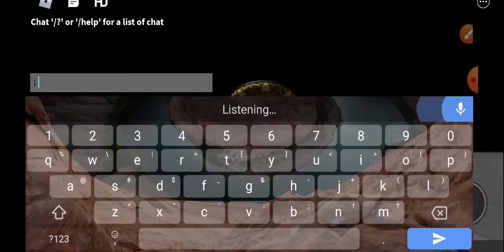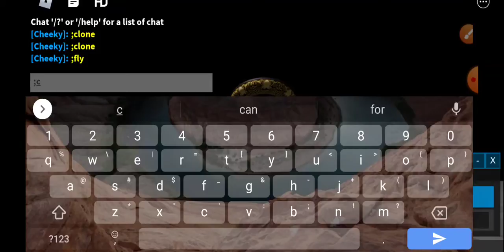this is what you do in SWORD FIGHT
Yes This is What You Do